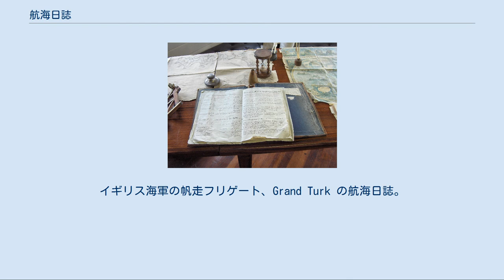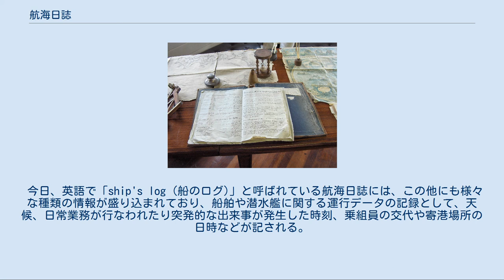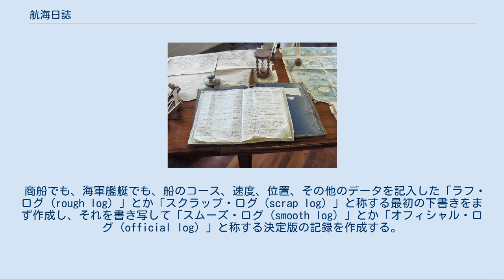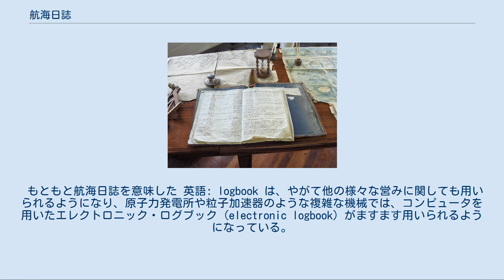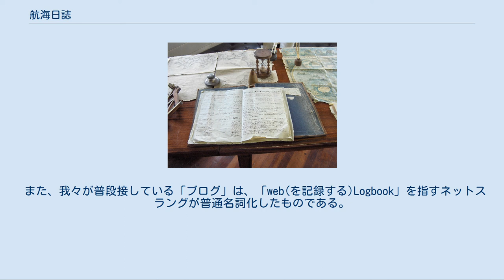航海日誌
イギリス海軍の帆走フリゲート、Grand Turk の航海日誌。
 航海日誌（こうかいにっし）は、船舶の運航に関する記録を書き記した日誌。
 ほとんどの船舶や軍艦では、所属国の法的定めにより航行中は継続的に記載し続けることが義務づけられている。
 航海日誌を意味する 英語: logbook は、もともとは測程儀 (chip log) によって読み取った船の速度の記録帳簿を意味していた。
これを用いれば、一定の時間の中で船がどれ程の距離を進んだかを算出することができた。
また、一定の時間にこの記録を取り続けることによって、出港地からの航行距離を知ることもできた。
 今日、英語で「ship's log (船のログ)」と呼ばれている航海日誌には、この他にも様々な種類の情報が盛り込まれており、船舶や潜水艦に関する運行データの記録として、天候、日常業務が行なわれたり突発的な出来事が発生した時刻、乗組員の交代や寄港場所の日時などが記される。
航海日誌への書き込みは、伝統的航海術には必須であり、少なくとも毎日1回以上、記入しなければならない。
 ほとんどの国において、海運当局や海軍当局は、日々の出来事を記録し、万一、無線通信、レーダー、GPSなどが故障しても乗組員たちが航海を続けられるように、航海日誌が書き続けられるべきことを定めている。
航空事故におけるブラックボックスと同じように、航海日誌の詳細な検討は海難審判などにおいて重要な役割を果たすことになる（メアリー・セレスト号の記事を参照）。
海難事故等をめぐる民事上の法的争いにおいても、航海日誌の記載内容はしばしば重大な意味を持つ。
 商船でも、海軍艦艇でも、船のコース、速度、位置、その他のデータを記入した「ラフ・ログ (rough log) 」とか「スクラップ・ログ (scrap log) 」と称する最初の下書きをまず作成し、それを書き写して「スムーズ・ログ (smooth log) 」とか「オフィシャル・ログ (official log) 」と称する決定版の記録を作成する。
ラフ・ログに記された内容は変更されることもあり得るが、スムーズ・ログは決定版であり、記述の消去などは許されない。
公的な航海日誌の記述に変更や修正を加える場合には、権限のある記入者が、頭文字などを書き入れて誰による加筆か分かるようにした上で、加筆後も、削除、修正された記述が読めるような形で加筆を行なう。
 つけペンではインク瓶が船の傾きによって倒れて不便なため、船員の間では万年筆が早くから普及していた。
 日本船舶及び船員法施行規則第1条に定める日本船舶以外の船舶においては、船長は航海日誌を船内に備え付けておかなければならず（船員法第18条）、最後の記載をした日から3年を経過する日まで、なお船内に備え置かなければならない（船員法施行規則第11条4項）。
 航海日誌は、船員法施行規則第二号書式に則り、以下の事項を記載しなければならない（船員法施行規則第11条1項、2項）。
 第一表 表紙。
船舶の名称を記載する。
 第二表 以下の事項を記載する。
 第三表 官庁記事 - 記載した事項について官庁の認証を受ける。
 第四表 航海の概要を記載する。
 第五表 船員法施行規則第11条2項各号に掲げる場合（以下の場合）その他必要な場合に記載すること。
 第六表~第八表 船内において出産、死亡、死産があった場合に、戸籍法上の記載に準じて法定の事項を記載する。
 航海日誌は、外国語によって作成することができる（船員法施行規則第11条3項）。
平成14年7月の改正法施行前は行政手続き上、日本語のみを取り扱ってきたが、日本船主協会から英語による記載を認めてほしいとの要望があったことから、法改正が行われた。
なお、船員法第19条の規定により船長が航行の報告を国土交通大臣に対して行う場合、航海日誌を提示しなければならないが、日本語若しくは英語以外の言語で航海日誌を作成した場合は翻訳者を明らかにした日本語又は英語による訳文を添付するものとする（船員法施行規則第14条）。
 もともと航海日誌を意味した 英語: logbook は、やがて他の様々な営みに関しても用いられるようになり、原子力発電所や粒子加速器のような複雑な機械では、コンピュータを用いたエレクトロニック・ログブック (electronic logbook) がますます用いられるようになっている。
軍事用語としてのログブックは、公的かつ法的に義務づけられた一連の記録文書である。
個々の書類は、通常は日付...